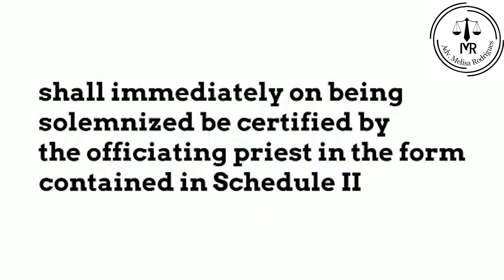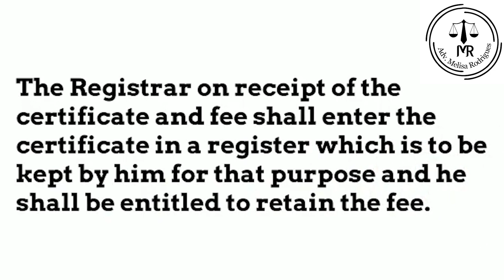Certification of a Parsi Marriage | Adv. Melisa Rodrigues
Simple and easy short explainer videos to help law aspirants and students to understand Law.

Follow Adv. Melisa Rodrigues on Facebook

Follow Adv. Melisa Rodrigues on Twitter

Follow Adv. Melisa Rodrigues on Instagram

Follow Adv. Melisa Rodrigues (Podcast)

Adv. Melisa Rodrigues completed her B.Com and later pursued her career in law. After completing her LL.B. she chose to specialize in IPR through LL.M.

These are some of the short explainer videos for easy and quick learning of various concepts of law in-order to disseminate the knowledge she gained during her journey of law